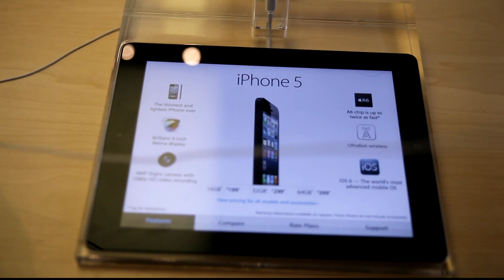Apple iPhone 5 [Apple Store 5th Avenue NYC]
Amir Kurbanov